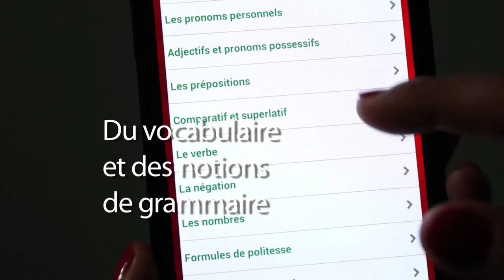Parlons Darija - méditel apps challenge 4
du 07 au 27 Mars